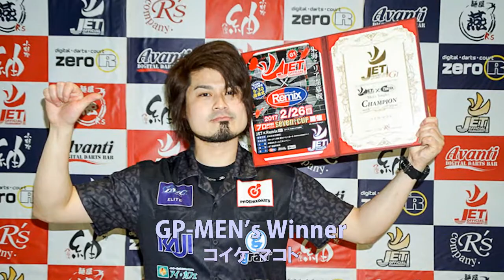JET x Remix 男子シングルス決勝戦 2017.2.26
JET x Remix 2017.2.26 アクトシティ浜松にて開催

男子GPシングルス戦
優勝 コイケ マコト選手 (E-DARTS)
準優勝 キョウヤ トモユキ選手 (zero-R)